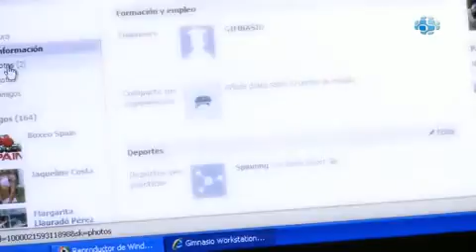GYM WORKSTATION - GIMNASIO - Madrid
Gym Workstation es tu centro de fitness. Contamos con las mejores instalaciones para ponerte en forma. Podrás elegir entre un gran abanico de actividades.